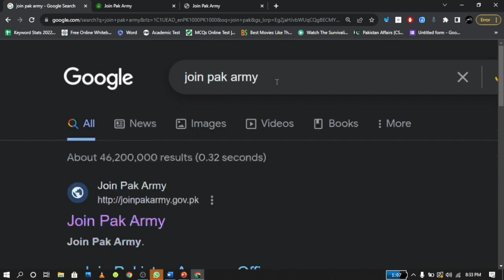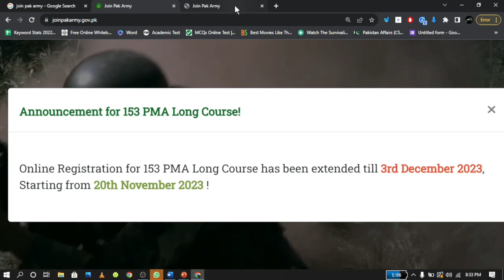153 PMA Long Course Apply Date Extended | PMA 153 LC Test Preparation